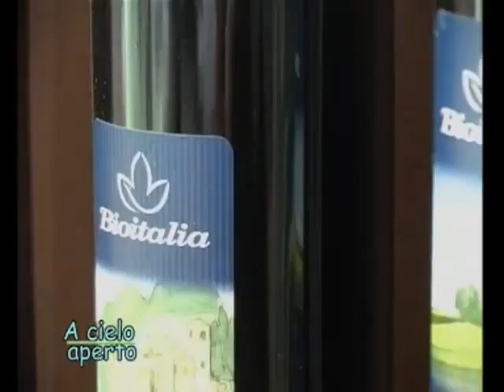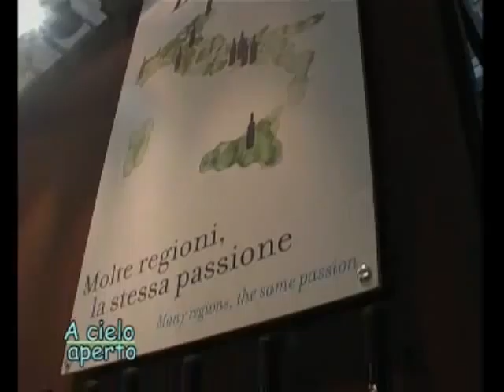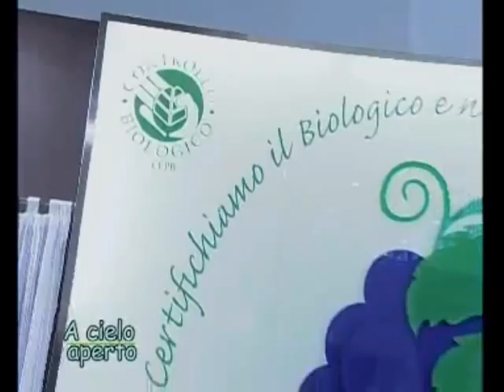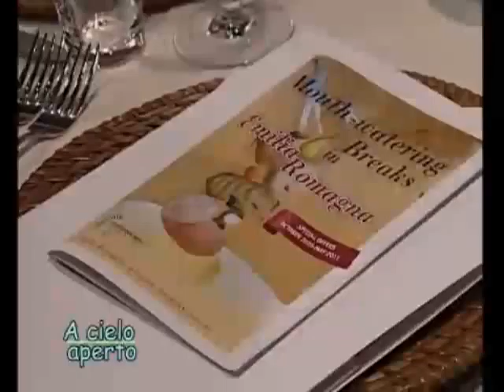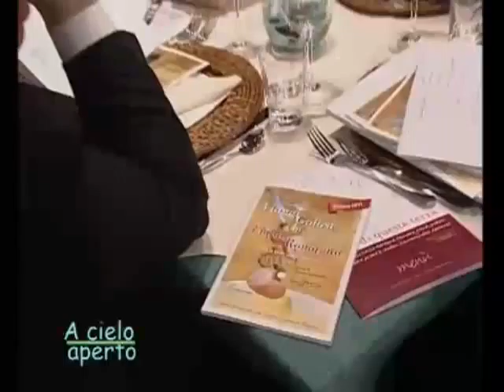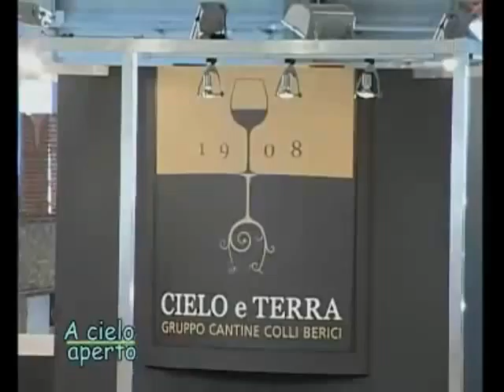acieloaperto del 17-04-11 seconda parte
Prima puntata dell'anno 2011, interamente dedicata al Vinitaly, il salone del vino - seconda parte